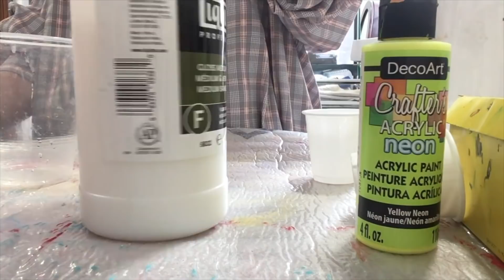LE POURING / PEINTURE FLUIDE 1/2 | FANNY DUHAIME L'ARTMOIRE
Dans cette partie 1, Véronique Paquette, partenaire de L'ARTmoire nous partage ses connaissances et sa façon de faire le "pouring" ou ce qu'on appel aussi "peinture fluide".

→DEVIENS MEMBRE! - Accèdes à tous les cours

→COURS GRATUITS! : Obtiens tes 5 cours en ligne gratuits pour bien débuter en peinture:

🆒 Où et comment nous suivre ?

⭐️SUIS LA PAGE FACEBOOK!